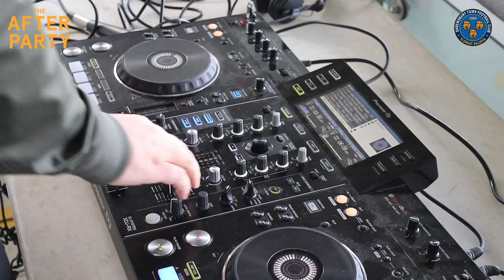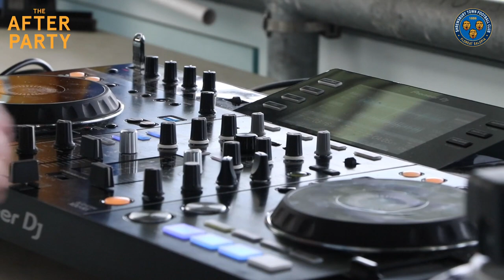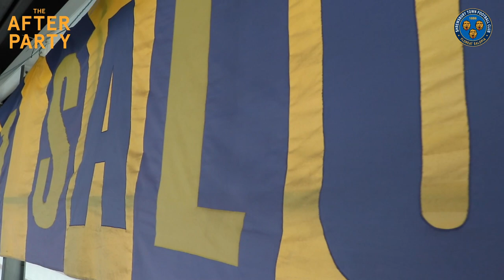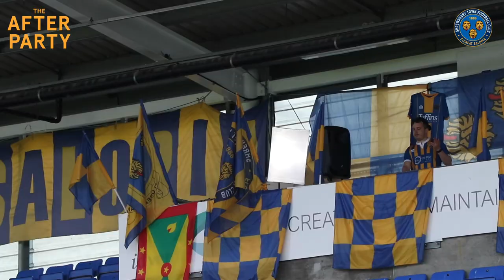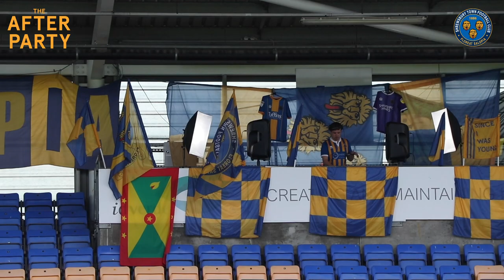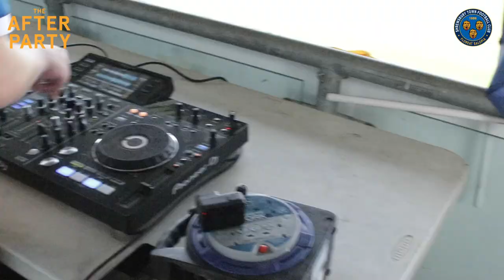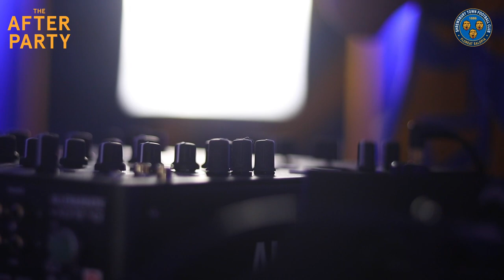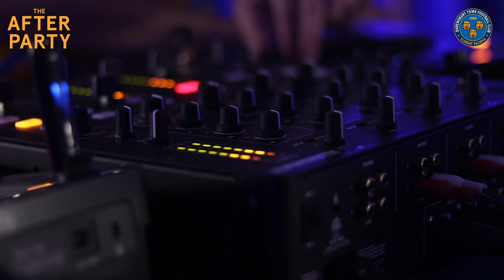The After Party | SP Awards 2020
Ewan McVicar, headline's the night alongside two well known Salopian DJs, James Hearle and DJ Salopia who will perform back to back sets from inside the Meadow to celebrate the end of the season...